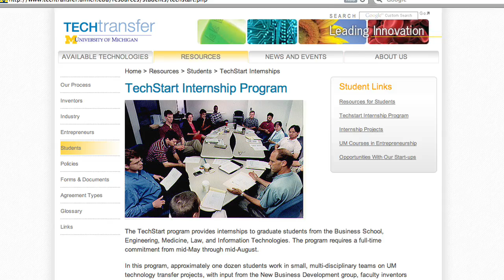TechStart Internship Program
Entrepreneurial grad students spend the summer creating start up companies based on University of Michigan research.